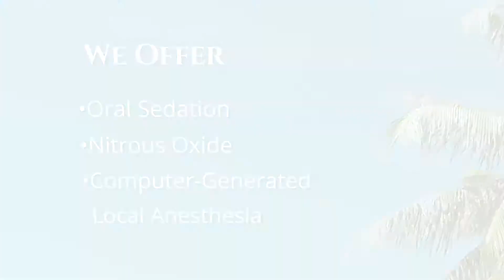Sedation Dentistry | Gallardo Periodontics and Implant Dentistry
We are located at 2020 SW 27th Ave, Miami, FL 33145.
Call us to schedule your complimentary consultation!
📍 Miami, FL